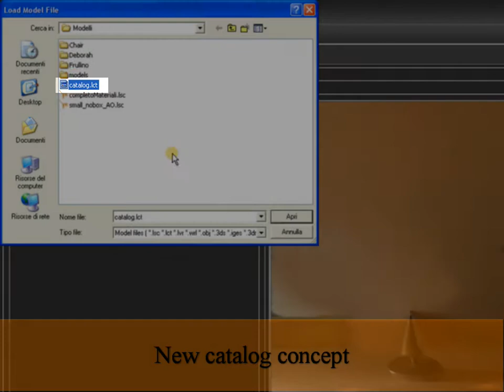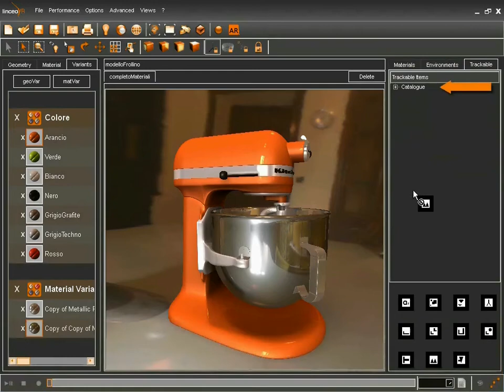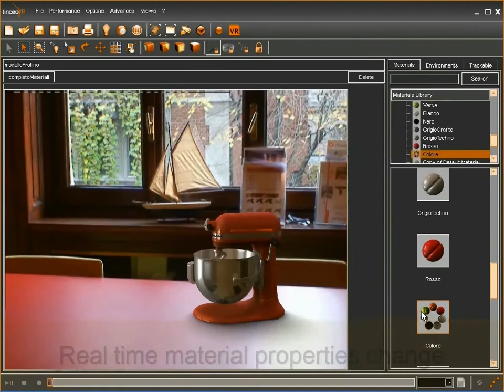Seac02 Unveils LinceoVR 3.0 and augmented reality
LinceoVR 3.0 preview, realtime rendering, realtime augmented reality capabilities even with a standard webcam.
Stereoscopy support, direct import from prefessional CAD, full Rhinoceros support